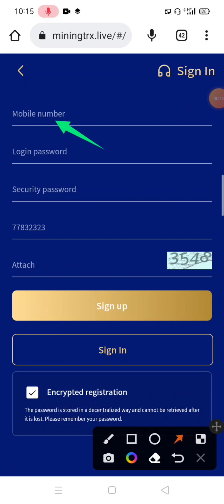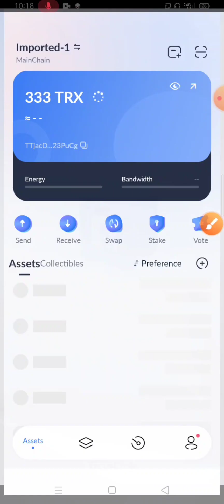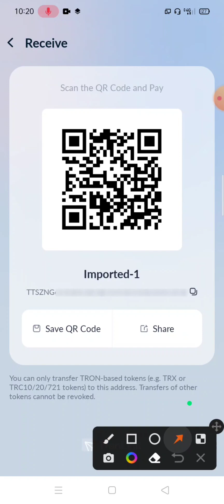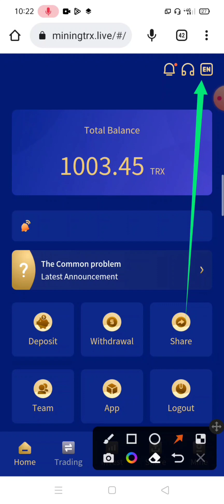new trx mining website 💰 tron cloud Mining | 1000 trx bonus 🤑miningtrx.live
The latest mining project on October 24, 2022
The biggest mining projects make $1000 a day
TRON Professional Mining Platform
Please click the link to contact the official staff! {Online time 12:00--24:00}

The first recharge of 800 trx will give the basic account 80 trx
The investment income is as follows, and the recharge is calculated cumulatively.
Basic account mining project
1. Invest 5-3000 TRX and withdraw 31% every day
2. Invest 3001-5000TRX and withdraw 33% daily
3. Invest 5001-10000TRX and withdraw 37% daily
4. Invest 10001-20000TRX, withdraw 42% every day
5. Invest 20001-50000TRX, withdraw 46% every day
6. Invest 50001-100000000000TRX, withdraw 56% every day
Income depends on how much you invest, and the more you invest in yourself, the higher your daily income.

Promotional Wallet Item {One-time withdrawal of principal}
3% per day for 1-day mining projects
5% per day for 3-day mining projects
8% per day for 7-day mining projects
12% per day for 15-day mining projects
15% per day for 30-day mining projects
18% per day for 45-day mining projects

Recommend recharge to get rich rewards:
Lv1 17%
Lv2 2%
Lv3 1%